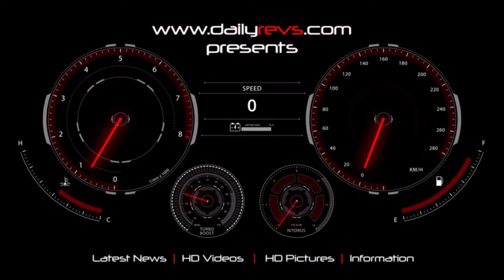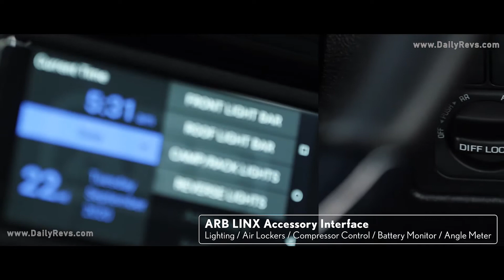2020 Lexus J201 Concept | A Complete High-Performance SUV for Real Adventurous Experience !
2020 Lexus J201 Concept

A supercharged 550-horsepower, lifted, fully-equipped LX-based concept vehicle is tastefully strewn upon your screen. Named the Lexus J201 Concept, it is the plus-alpha iteration of the renowned four-wheel drive Lexus flagship. And elevated by the utmost level of omotenashi – culturally-attuned, anticipatory, Japanese hospitality – J201 is a bona fide instrument meticulously crafted to enable and embrace the most salient of retreats imaginable.